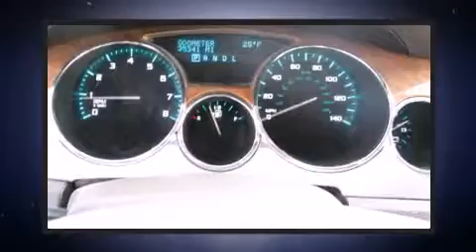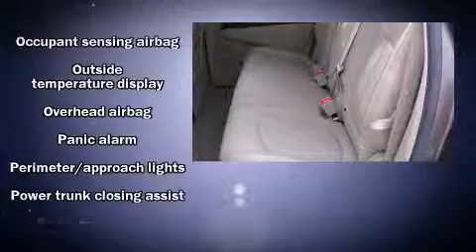2008 Buick Enclave CXL in Negaunee, MI 49866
Fox Negaunee

The 2008 Buick Enclave. A 3.6 liter V-6 engine pairs with a sophisticated 6 speed automatic transmission, providing a smooth and predictable driving experience. A wealth of standard features means that you no longer have to sacrifice. Like all wheel drive, front and rear reading lights, front and rear cupholders, an automatic dimming rear-view mirror, tilt and telescoping steering wheel, heated door mirrors, a power liftgate, and seat memory. Features such as automatic climate control and leather upholstery prove that economical transportation does not need to be sparsely equipped. Third row seats provide an even greater maximum passenger capacity. With high intensity discharge headlights illuminating your path, you'll always appreciate maximum visibility. Passenger security is always assured thanks to various safety features, such as: dual front impact airbags with occupant sensing airbag, head curtain airbags, traction control, ignition disabling, onStar, and 4 wheel disc brakes with ABS. Various mechanical systems are monitored by electronic stability control, keeping you on your intended path. It also arrives with a Carfax history report, indicating just one previous owner. We offer competitive pricing, and the area's best shopping experience. Please don't hesitate to give us a call.